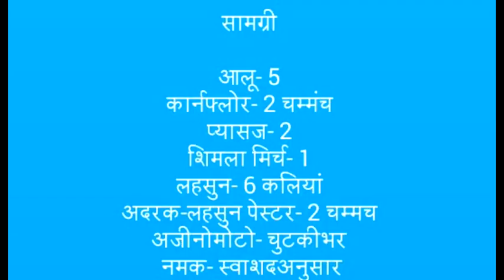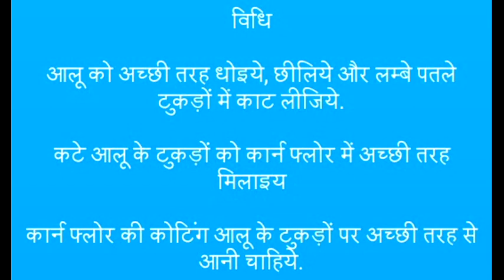Masaledar chilli potato recipe ।। How to make chilli potato recipe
Masaledar chilli potato recipe ।। How to make chilli potato recipe in hindi . In this vedio you see how to make different types  of making chilli potato recipe in hindi. This fast food  recipe is very tasty .chilli potato recipe in hindi,